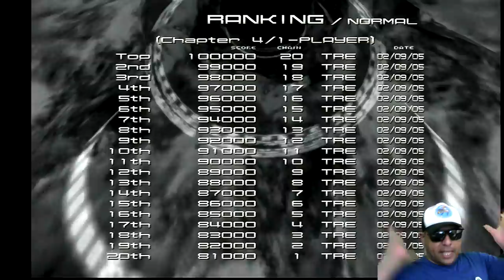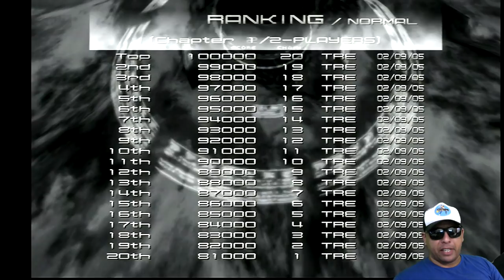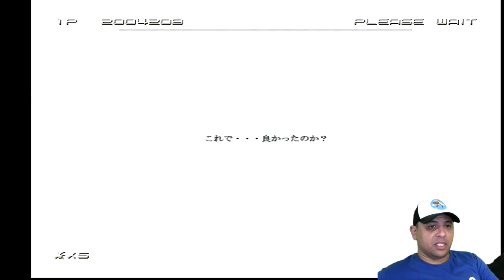IKARUGA - O Melhor Jogo de Nave do Dreamcast (Inferno de Balas) EP.22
Fala galera, hoje é dia de jogo de nave. E o game da vez é o clássico IKARUGA. Um jogo de nave incrível, da Treasure, no estilo bullet hell, lançado nos árcades da placa Naomi, posteriormente no Dreamcast e por fim no Nintendo Game Cube (há também versões em HD para o Xbox 360, Nintendo Switch e até o PS4). O game trás uma jogabilidade única, onde é preciso dominar a troca do escudo e do tiro, para poder se dar bem no game. Como todo bom bullet hell, Ikaruga é um game dificílimo, mas muito legal de jogar. Trás gráficos absurdos de bonitos e uma trilha sonora espetacular, realmente um dos melhores jogos desse gênero...
Você conhece este jogo? Não? Então vem com o tio...